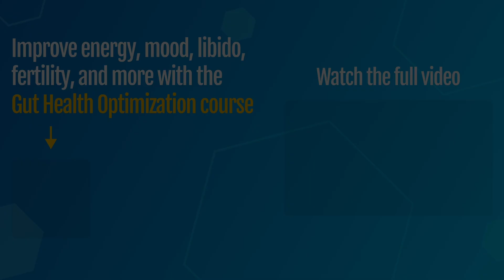☀️ Are You Choosing the Right Probiotic Strains? (2024)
☀️ Full Video - Are you choosing the right probiotic strains for your body?
- In this video, Dr. Jason Hawrelak talks about why probiotic strains really matter.